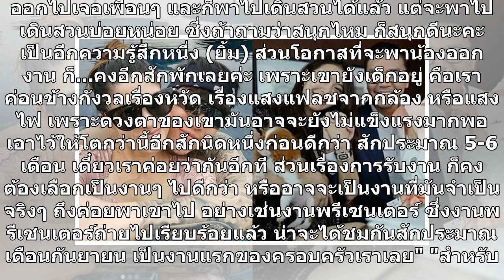"มาร์กี้" เดาได้สักพักแล้ว "ป๊อก" ฟันธงตั้งแต่แรก "มิว-ไฮโซเซนต์" คือคนที่ใช่ของกันและกัน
คุณแม่ลูกแฝด มาร์กี้-ราศรี จิราธิวัฒน์ ได้ออกมาเปิดใจเป็นครั้งแรก หลังมีข่าวว่าหนึ่งในเพื่อนสาวร่วมช่อง มิว-นิษฐา จิรยั่งยืน ได้ถูกหวานใจไฮโซ เซนต์-ธราภุช คูหาเปรมกิจ คุกเข่าขอแต่งงาน ท่ามกลางความเซอร์ไพรส์ของเพื่อนพ้อง และแฟนคลับทั่วทั้งประเทศซึ่งงานนี้ไม่เพียงแต่สาวมาร์กี้จะออกมาเผยว่า เธอสัมผัสได...